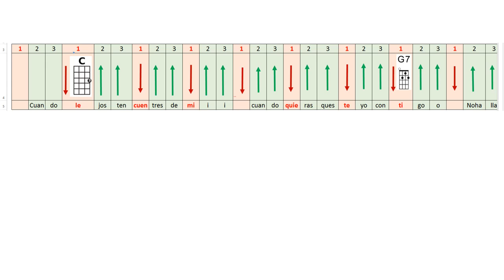No volvere animation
RAnchera con animacion de cacion